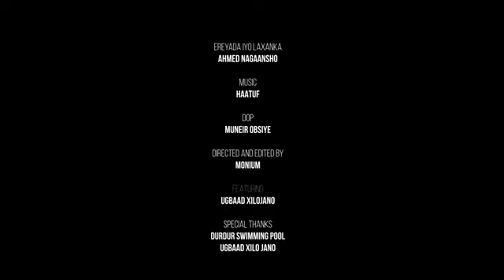MUSTAFE DOLLAR YUU DHIMAN QABKAAGU OFFICIAL MUSIC VIDEO 2023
Ku Xidhnoow ducaysane Pro
oo kala soco Madaadalo, Riwaayado, Filiman,
Warar, Barnaamijyo Xiiso Badan,
iyo Arimaha siyasada.